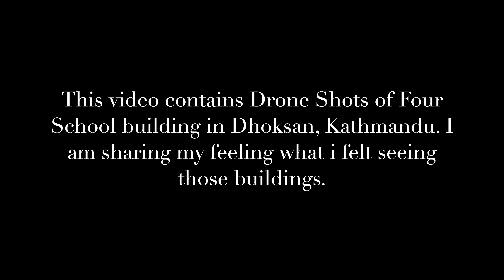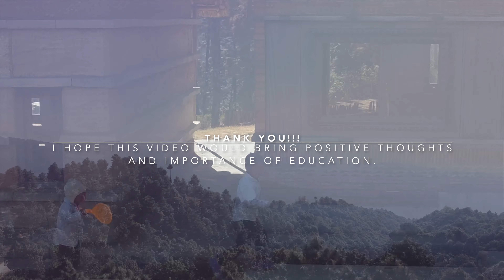A Unique School|| DHOKSAN, KATHMANDU|| Nepal's Diary 2021||4K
Hey!! Is it in NEPAL??? I was really happy and surprised by those 4 unique buildings. I could not imagine how curious children would be studying there. I would say my trip was worth it. It's a new innovative idea that would lead more and similar like this. I have not met anyone or whose project was it but still want to share what I felt seeing those buildings.

Location: Kartike, Shankharapur 44812 Nepal (Dhoksan)

Support for more interesting videos
Please comment for the feedback that will improve my upcoming videos.